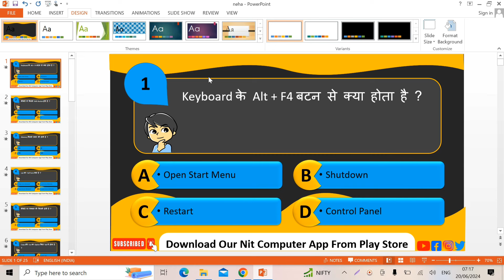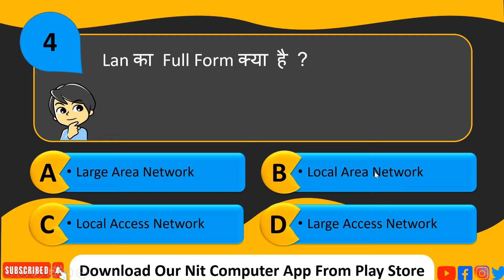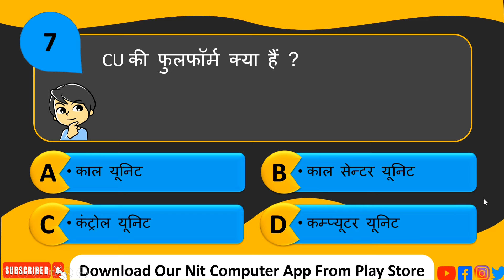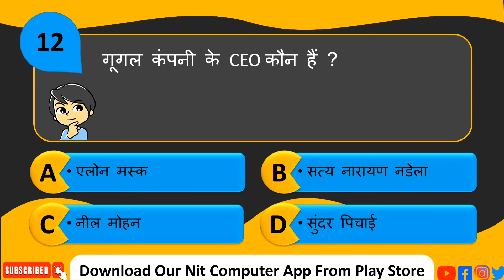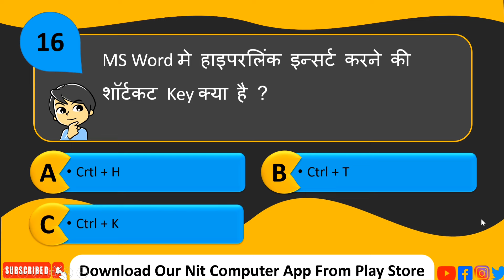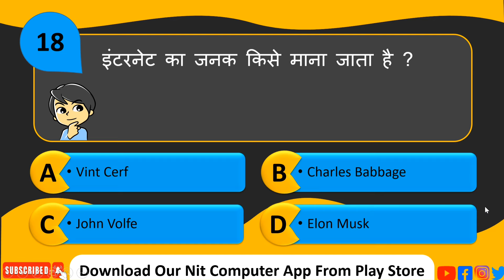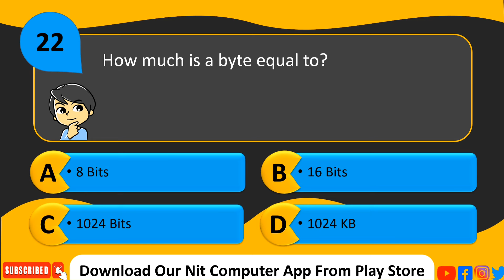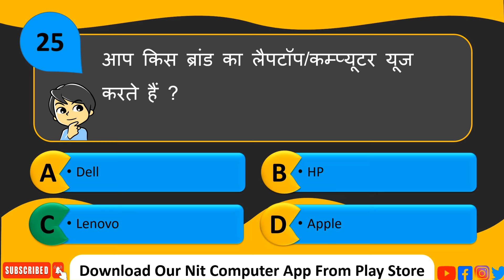Computer MCQ For Competitive Exams | Computer MCQ in Hindi | Computer GK | Hindi Quiz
namaskar dosto
swagat hai aapka nit computer channel par yahan mai aapko company, office & govt. job me kaam aane wala computer course bilkul free me sikhaungaa
MS Excel Beginners Full Course ka link niche diya gaya hai aap link par click karke ms excel ka full course sikh sakte hai
Telegram channel ka link niche diya gaya hai telegram par hum computer se related software or computer ke notes ki pdf copy upload karte hai
Facebook page ka link niche diya gaya hai

Instagram ID ka link niche diya gaya hai
Twitter ka link niche diya gaya hai